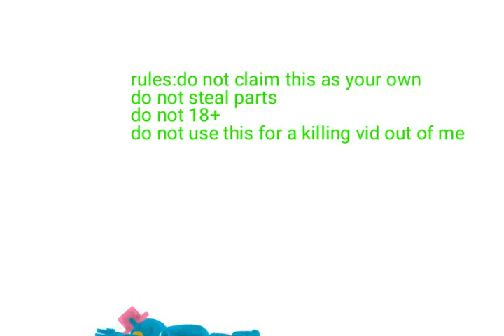My oc v4 pack download (in desc)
(it's now private cuz people kept bullying me)